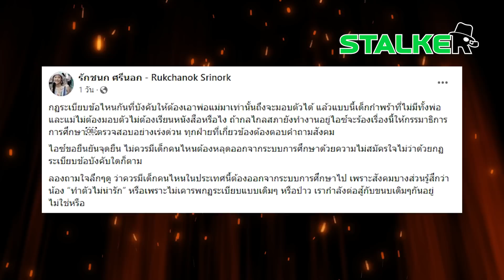"ลีน่าจัง" จัดให้ หวดยับ "ไอซ์ รักชนก" ให้ท้ายหยกผิดๆ | STALKER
"ลีน่าจัง" จัดชุดใหญ่ไฟกระพริบ หวดยับ "ไอซ์ รักชนก" ให้ท้าย "หยก" ผิดๆ อีกหน่อยจะคิดได้ว่าโดนหลอก

ช่อง 77 : กล่อง PSI, INFOSAT, GMMZ, CSAT, TIK , 3BB, TOT
ช่อง 658 : กล่อง AIS
ช่อง 210 : IPM